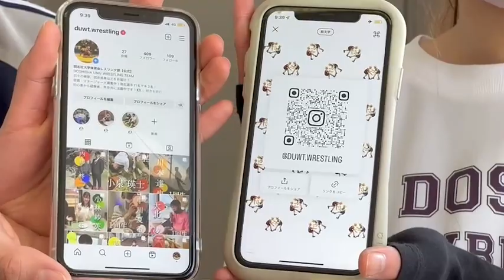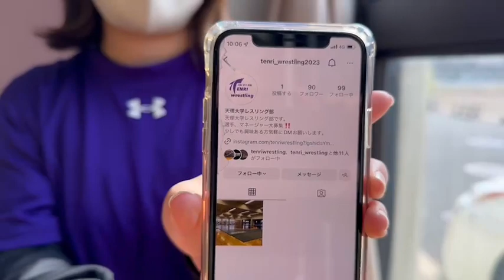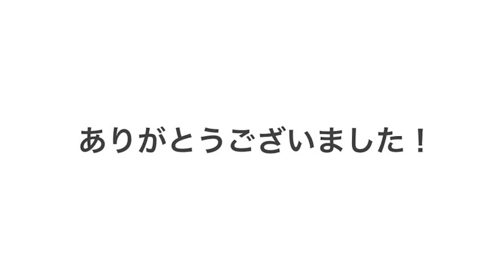各大学からのアピール